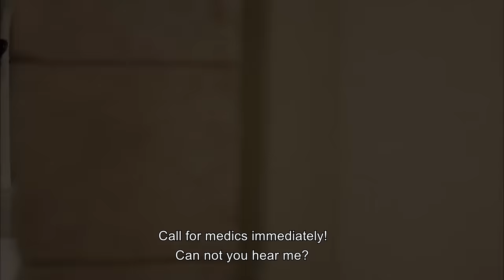Magnificent Century Episode 88 | English Subtitle HD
Hürrem doesn't remember what happened in the Marble Mansion. She gets terrified when he sees the wounds appearing on her body out of blue. As everyone assumes that she has got injured, it turns that she's under a spell. Meanwhile, Rüstem starts looking for İbrahim's lost treasure. Suleiman squares up against Hatice once more. Life turns into a nightmare for Hürrem who is under a spell and she does something that everything stops in harem. Hürrem remembers neither she's gone to the Marble Mansion nor what has happened there. Everyone, especially Suleiman, gets worried about the wounds appearing her body. As Hürrem tries to understand what happened to her, she also tries to stop rumors that will start in harem. İbrahim's shadow continues to appear over the palace. Suleiman falls into a deep silence after his death. Hatice reminds İbrahim to him every chance she gets. İbrahim's lost treasure causes them to square up against each other. Suleiman gets angry because of Hatice's high words. Mihrimah falls deeper in love with Malkoçoğlu day by day. Mihrimah writes one more letter to him as she couldn't receive an answer. When someone else gets the letter, alarm bells start to ring for them. Meanwhile, Mustafa  wins general approval by solving the non-muslim dealers problems, especially by Genoese noblewoman Gabriela. She banquets in honors of Mahidevran and Mustafa and this provides her to get closer with Mustafa.